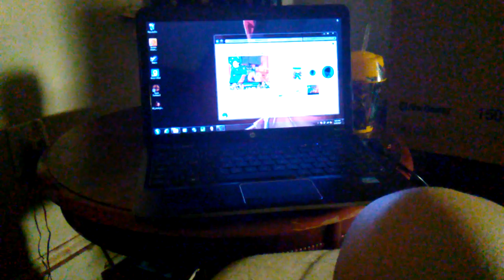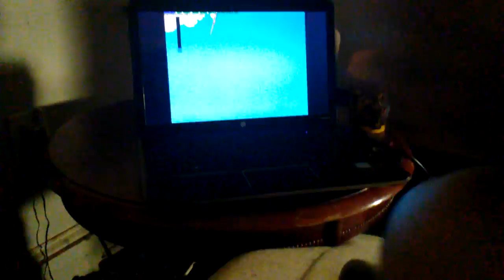I CAN'T BEAT AIR MAN......AND HIS STAGE | Megaman 8-bit deathmatch v1 gameplay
Hey guys. Today bring to you all mm8bdm ( megaman 8-bit deathmatch. ). Enjoy

Like to v1 ( computer only.